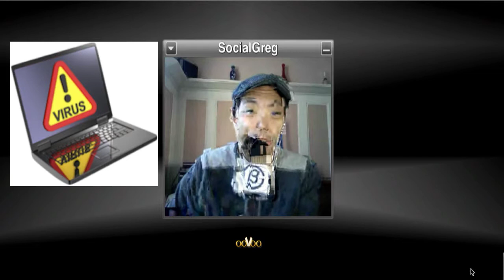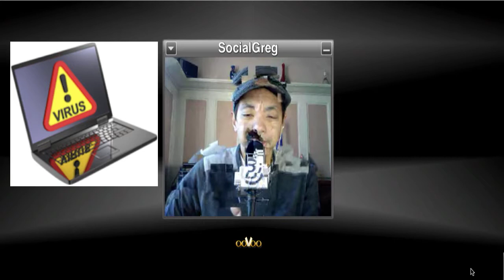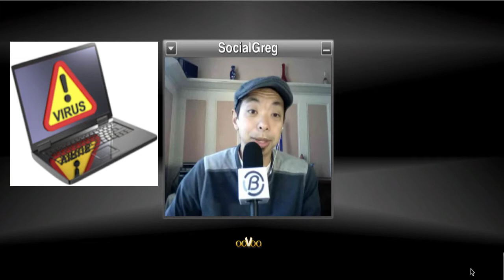Def Leppard, Facebook vs. LinkedIn and Technology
Our Top Stories
A: Bribery, Porn, and Spam Are the Path to Riches in the App World
G:Thousands could lose internet access July 9 due to virus
A: That was Quick. Facebook Shuts Down Face.com APIs
G: Facebook e-mail mess: Address books altered; e-mail lost
G: Apple pays $60-million to settle China iPad trademark dispute

Speed Round: What the Twitterverse is Talking About and What Our Community Wants to Hear
A: Def Leppard re-record own songs to win back digital download revenue
G: Facebook Testing "Want" Button?
G: LinkedIn Says Twitter Posts No Longer Displayed
A: Louis CK's direct-sales concert: $6MM+ and running, and scalping all but extinguished
Tip Time!
Social Greg's Drippler Tip of the Week: DA-E750 Samsung audio dock for Galaxy S smartphones and iPhones unveiled